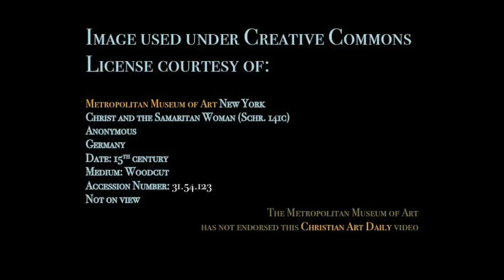When Does One Encounter Christ?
This video is about Christ and the Samaritan Woman. It is a reflection on encountering strangers and being open to living water.